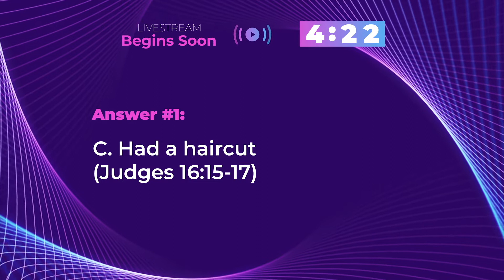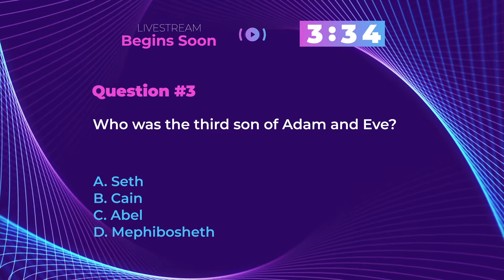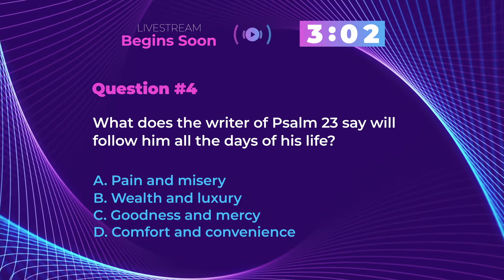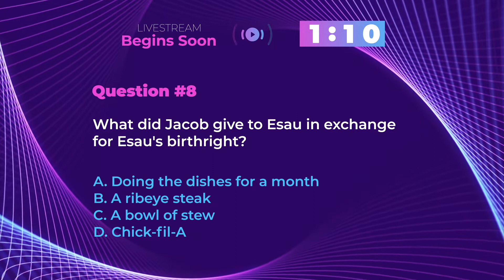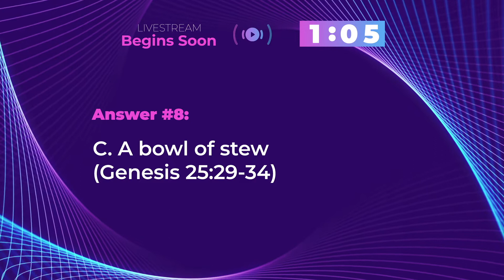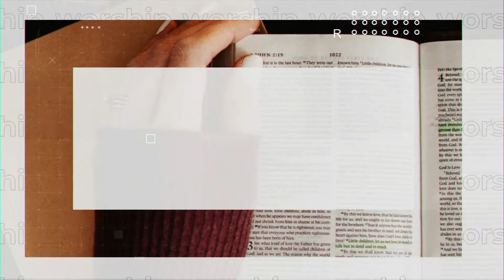March 29 Worship